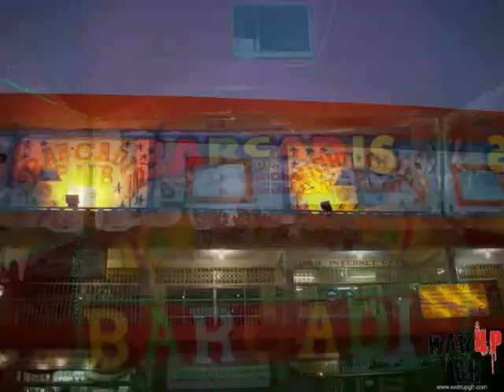FireStone Endorses Dr Duncan's Party.@ Barcadis Tema..16th Dec. 2011